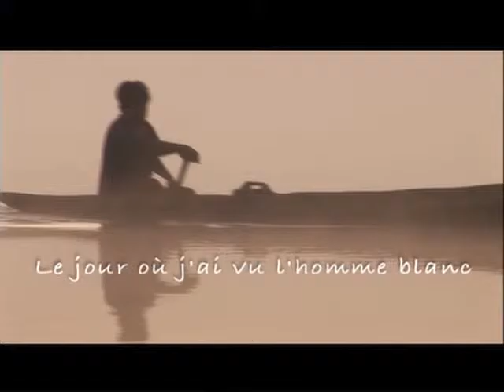Le jour où j’ai vu l’homme blanc (extrait)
Un fillm de Kumaré Ikpeng et Mari Corrêa. En savoir plus

Quatre siècles et demi après l’arrivée des Portugais, certaines tribus indiennes du Brésil n’avaient jamais eu de contact avec les Blancs. À partir des années 40, les frères Villas Boas décident de créer le contact avec ces Indiens pour les sauver de la menace que la politique expansionniste d’alors fait peser sur elles. En 1961 ils créent la réserve du Xingu et y installent des tribus en péril. Du premier contact avec les Villas Boas en 1965 aux démarches entreprises depuis quelques années en vue de retourner sur leurs terres d’origine, ce film se propose de faire raconter leur histoire aux Ikpeng, une des tribus “déménagées“ dans le Xingu. Les Indiens ont fait l’objet de nombreux films dont le point de vue est toujours celui de réalisateurs blancs, sous l’angle ethnographique ou journalistique. Ce film se distingue par son parti-pris tout autre : narrateurs-acteurs du récit, les Ikpeng seront filmés par Kumaré, un cinéaste Ikpeng.